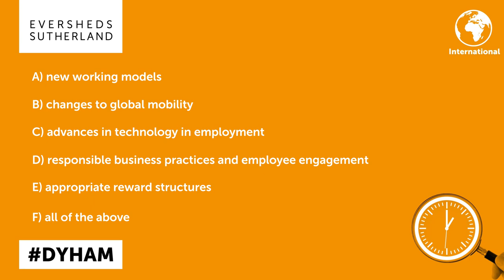Global evolution of work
What areas should multinational employers be focusing on now to respond to the recent global trends in the working landscape? See our latest 60 second video to find out!